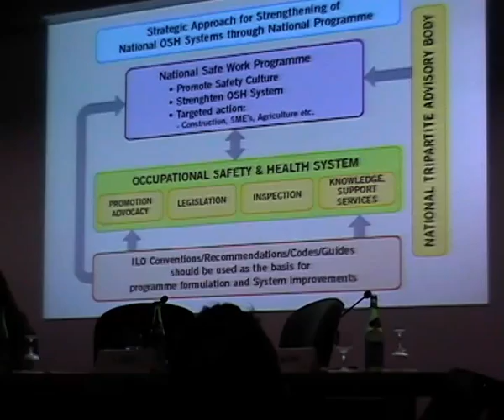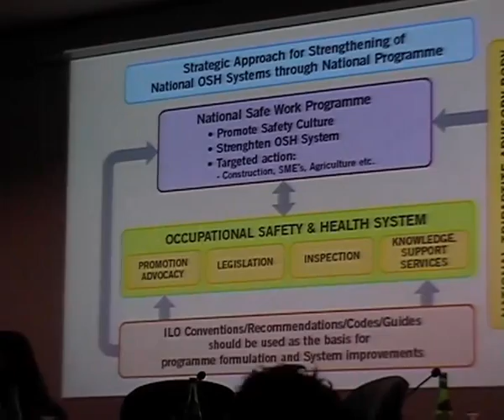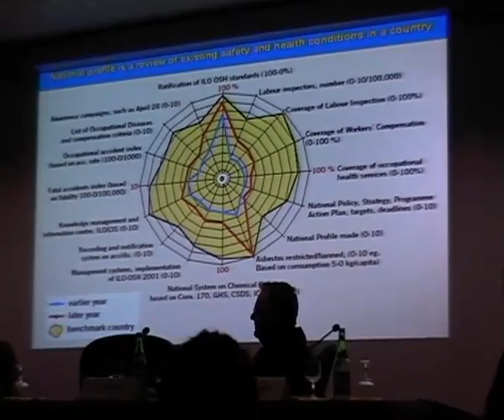Diego Alhaique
In Italia manca ancora una legislatura sulla sicurezza (oltre che sulla sanità). E' stato proposto un testo unico, il quale però è fallito, in quanto non prevedeva un dialogo sociale per la sua stesura. Inoltre, in ogni azienda servirebbe una persona adatta alla sicurezza con conoscenze multidisciplinari (in campo medico, impiantistico, manageriale ecc.). Con queste parole il dott. Diego Alhaique, direttore del Dip. Salute e Sicurezza CGIL, ha spiegato la spinosa questione della sicurezza sul luogo di lavoro.

LUnione Europea sta riflettendo con profondità sui nuovi orientamenti da prendere inerenti alla sicurezza e alla salute riguardanti i propri circa 500 milioni dabitanti.

Il veloce e storico cambiamento delleconomia mondiale che ha già portato ad emergere nuove potenze industriali nei paesi dellAsia e lo storico allargamento dellU.E. costringe necessariamente anche lUnione Europea a riflettere su nuove strategie, a determinare nuovi programmi e a prendere nuove e diverse iniziative sui suddetti settori che hanno un forte impatto sulle condizioni e sulla qualità della vita dei propri cittadini, ma che hanno anche un riflesso sulla competitività in particolare delle piccole e medie imprese che costituiscono gran parte del sistema produttivo portante europeo ed italiano.